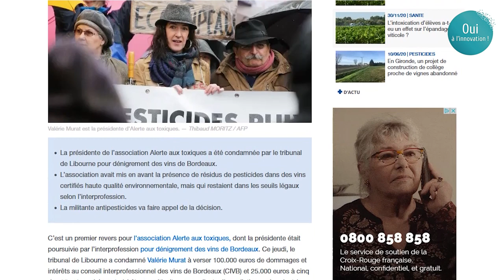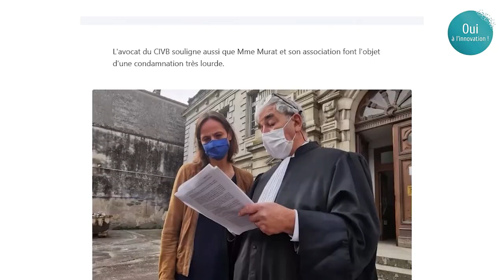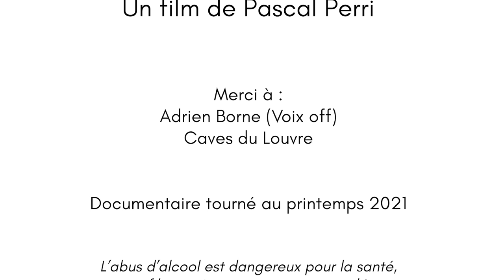Viticulture bordelaise : une révolution méconnue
Une enquête qui redonne ses lettres de noblesse à une viticulture d'excellence et pourtant souvent malmenée.
Nous remercions tous les participants, Adrien Borne et les caves du Louvre.